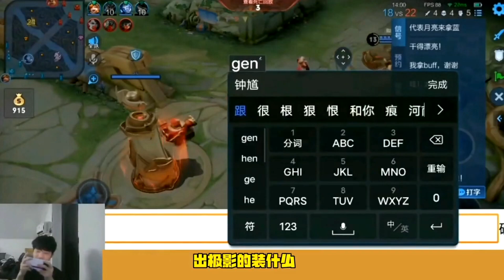【对局讲解】初晨巅峰赛撞车猫神，两人开始玩小心眼，初晨游戏结束才明白猫神玩什么（下）